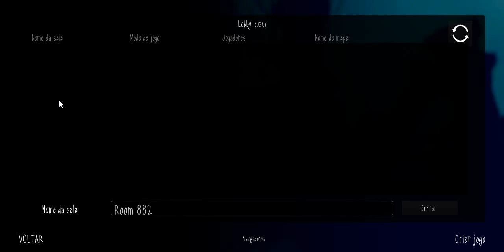Jogando antes de eu ir na Piscina e tentaram me Scanear kkk - Slendytubbies 3 v2.5 #2